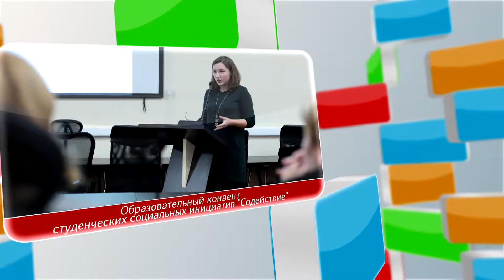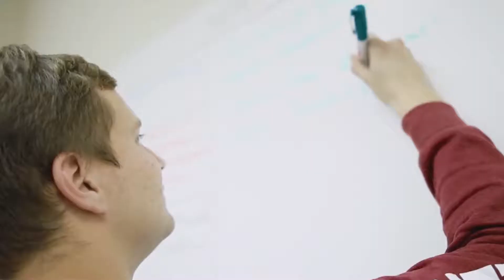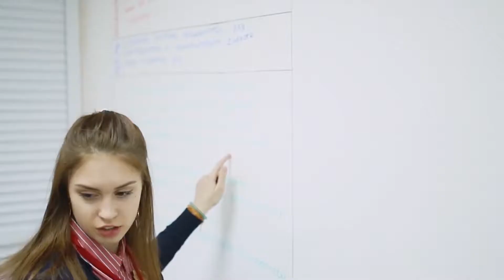Образовательный конвент студенческих социальных инициатив "Содействие"